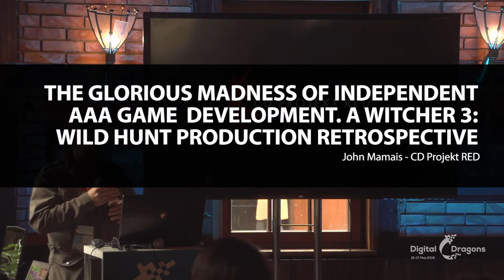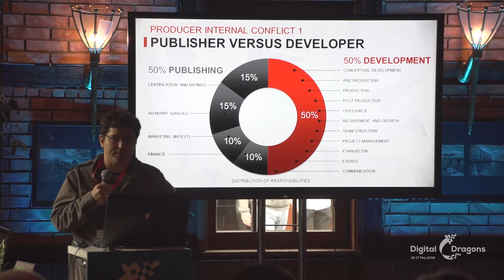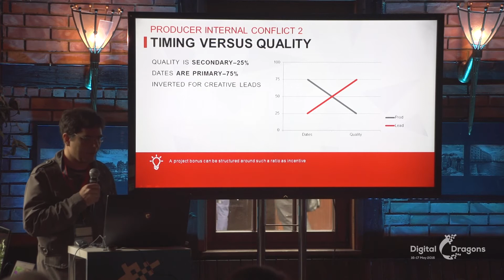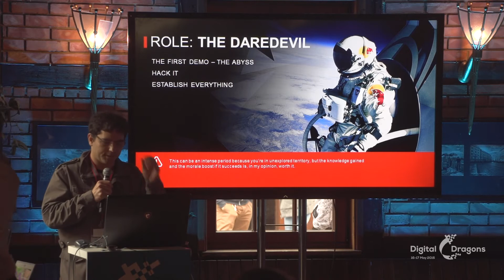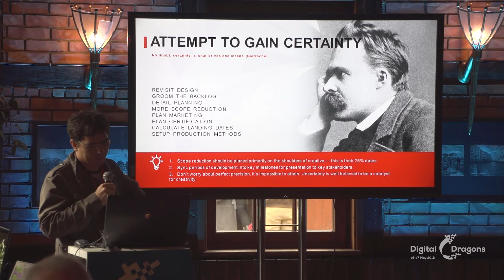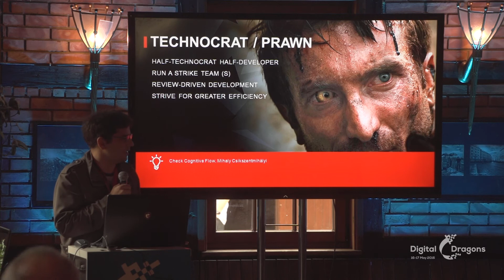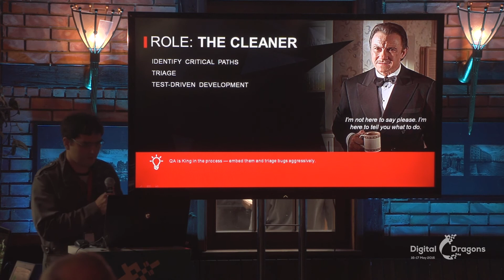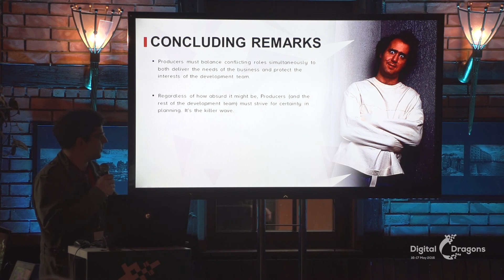DD2016 John Mamais: The Glorious Madness of Independent AAA Game Development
John Mamais
The Glorious Madness of Independent AAA Game Development. A Witcher 3 Wild Hunt Production Retrospective